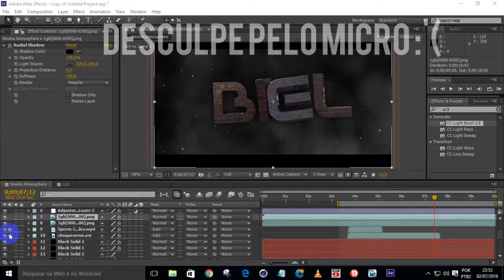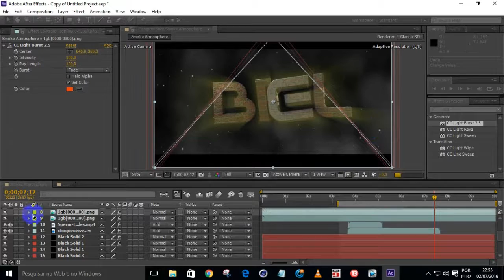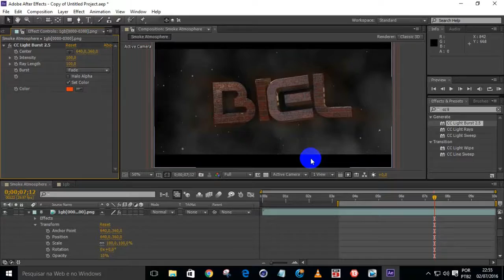Tutorial como fazer efeito ♣ shine♦ com ♦cc light burst 2.5♣ na sua INTRO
Tutorial como fazer efeito ♣ shine♦  com  ♦cc light burst 2.5♣

♥redes sócias♥

• Skype: Micke beed

Inscritos! ♥_♥
fiquem com Deus♥ peace .